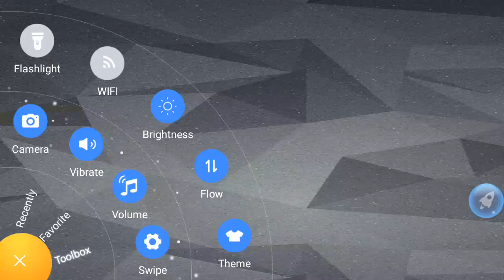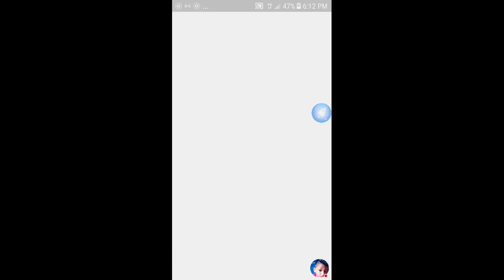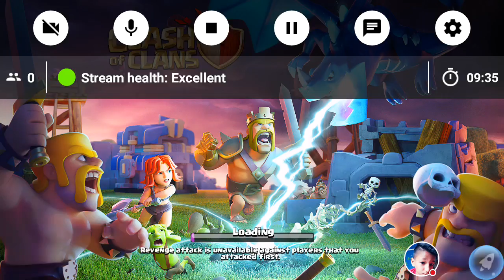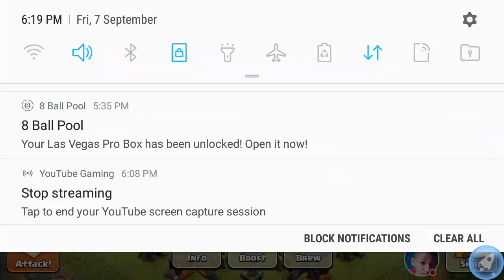th 9 and 10 live giveaway